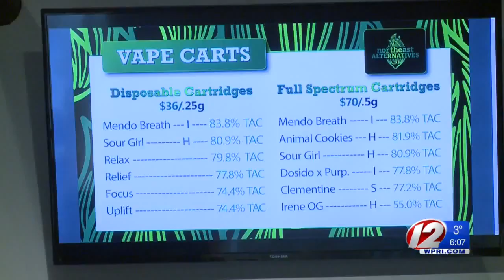Fall River pot shop lifts mandatory 'virtual queue;' Will accept walk-ins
The store was previously open for medical marijuana users only, until it received its license to sell recreationally.